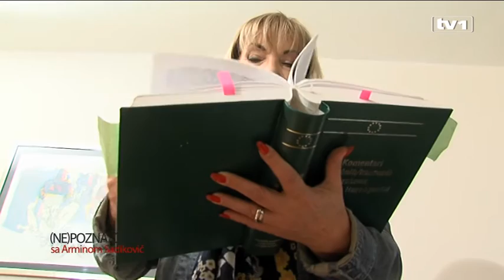(Ne)poznato lice sa Arminom - Gošća Senka Nožica - 5.11.2016.